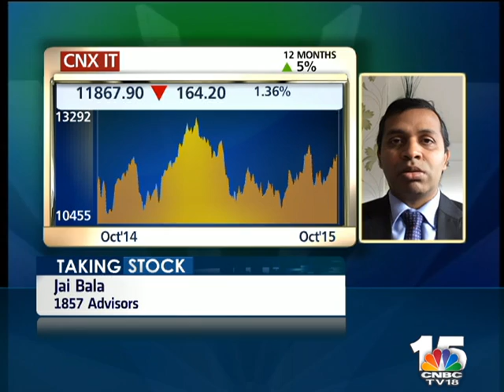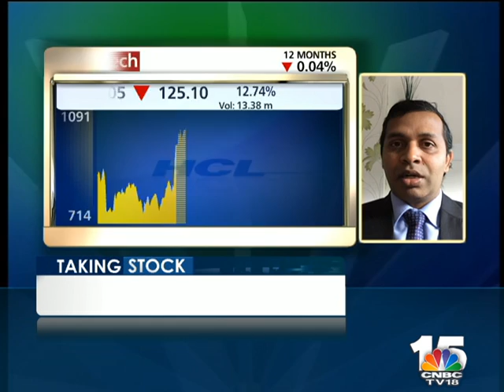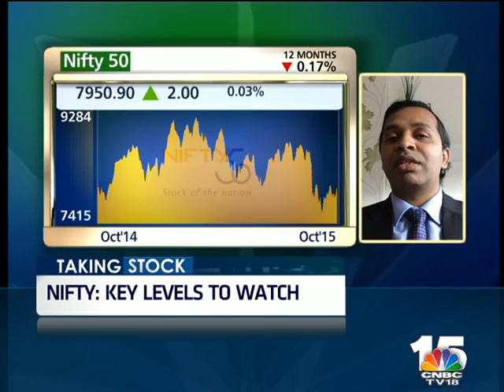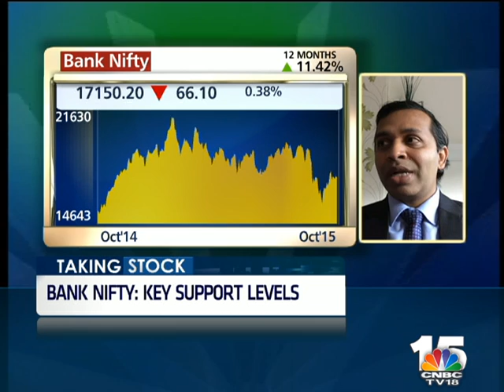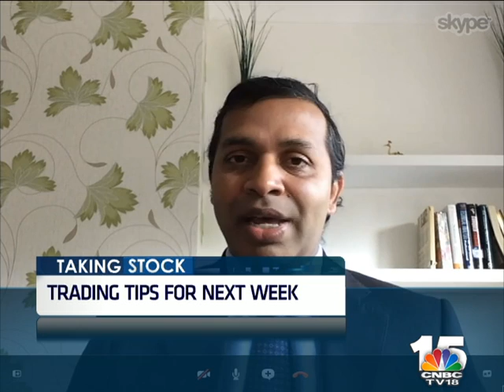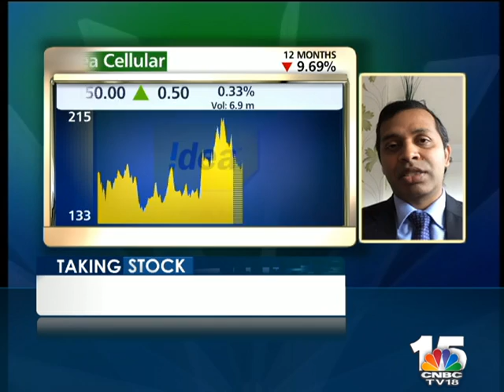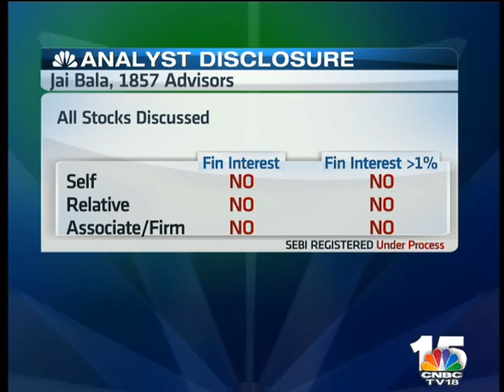TAKING STOCK_0110 SEG 2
TAKING STOCK. THIS IS THE SHOW WERE WE PREPARE YOU FOR THE COMING WEEK